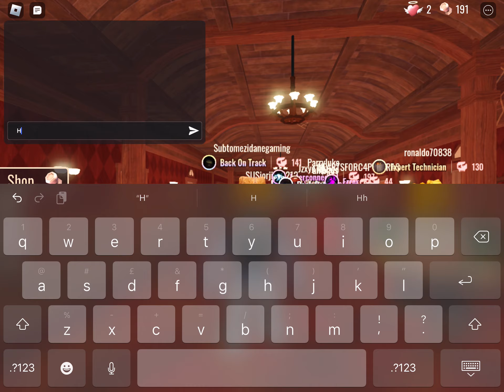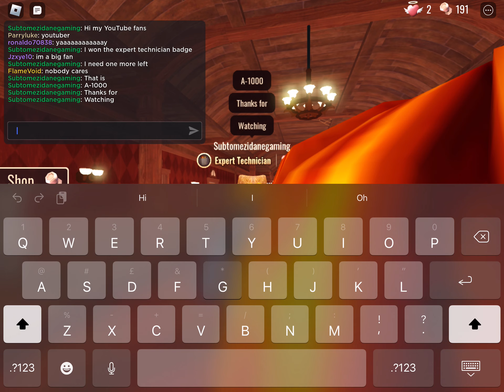I got the Expert Technical badge in doors :)